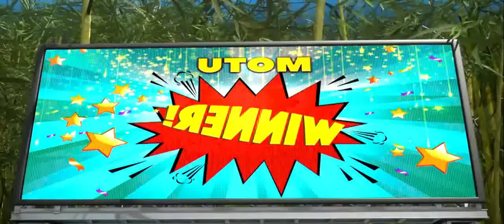ஜப்பானில் மோட்டு பட்லுவின் சாகசங்கள் | Motu Patlu | Super hit Tamil movie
ஜப்பானில் மோட்டு பட்லுவின் சாகசங்கள் | Motu Patlu | Super hit Tamil movie | Papa Kidz